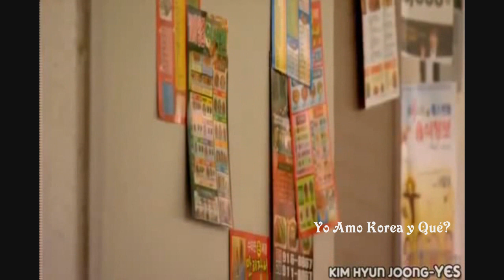*Playful Kiss* Preview Capitulo 11 [Yo Amo Korea y Qué?]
Cada vez se pone mejor. Al parecer ha llegado un nuevo rival para Seung Jo ¡¡¡¡¡No se lo pierdan!